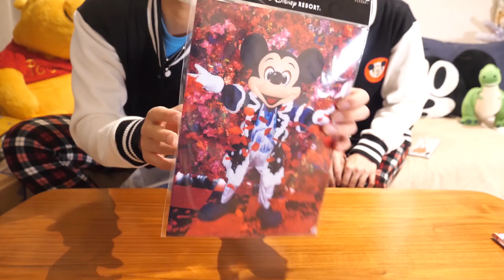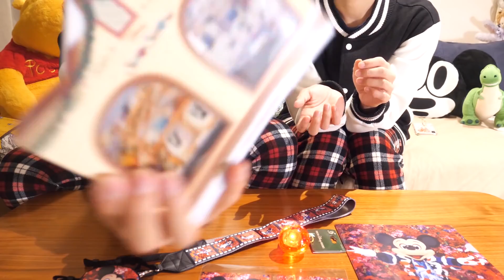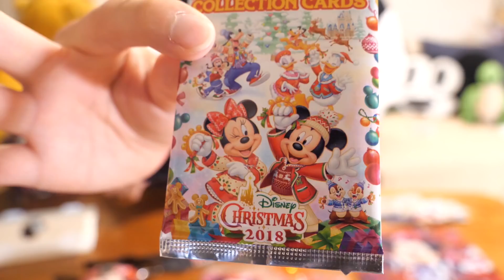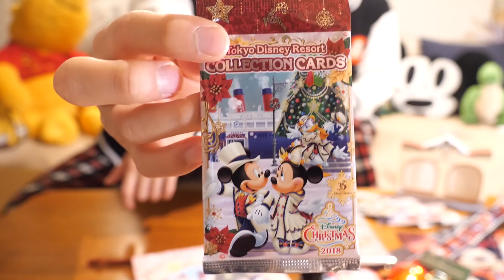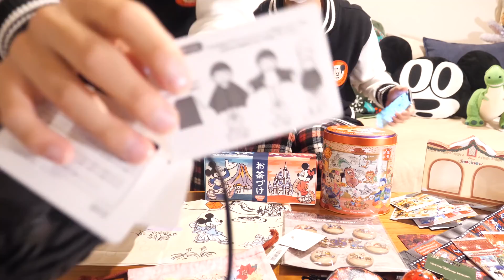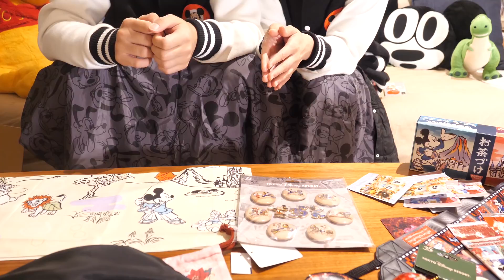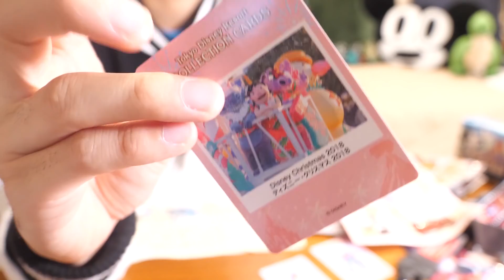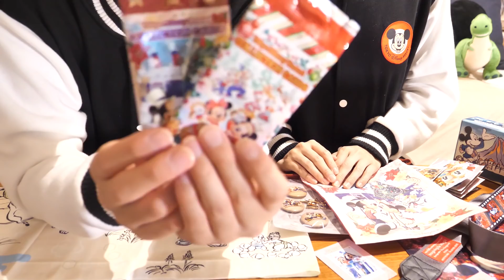冬ディズニー2018！またまた購入したグッズ紹介！！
今回も購入したグッズ紹介です！
クリスマスからお正月まで！
アプリでのグッズ購入はとても便利ですね✨
たくさん買うの物があれば送料もかからず便利です☺️

◼︎ZuouのSNS
ディズニーの写真を中心に更新してます！

リクエストなど受け付けてます！